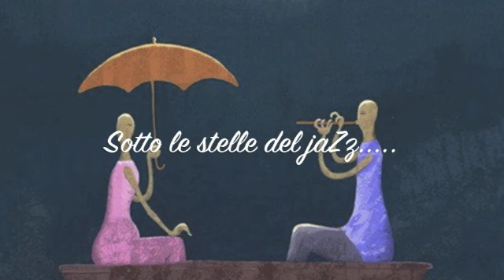Sotto le stelle del JaZz - Paolo Conte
Non ho più dubbi. In quel sorriso c'è il senso di tutto quello che sto cercando.

 Illustrator Elena Lishanskaya